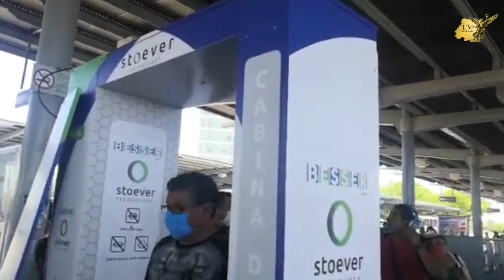Comienza a funcionar el primer Arco Sanitizante en la estación delta de la ciudad de León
Comienza a funcionar el primer Arco Sanitizante en la estación delta de la ciudad de León, pero la gente no lo usa y tampoco se guarda la sana distancia, ni en la estación ni en las unidades.